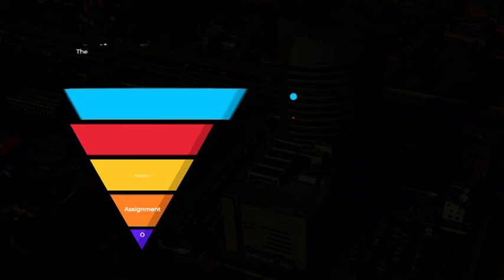1 year Diploma in Software Engineering (DSE)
1 year Diploma in Software Engineering (DSE)!

Hurry up Limited Seats are Available!

 For Details Call: UAN# 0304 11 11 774 l WhatsApp# 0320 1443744